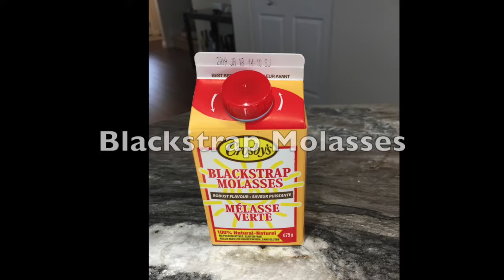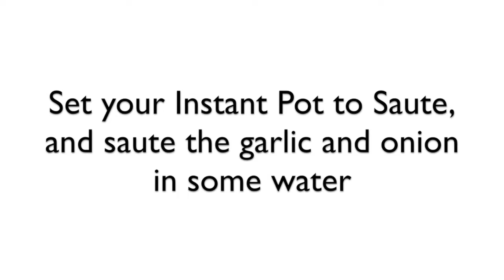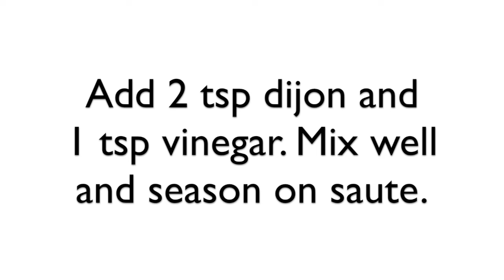Vegan Instant Pot Baked Beans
Baked Beans - makes 6 servings

*Ingredients:
- 2 cups navy beans
- salt & pepper
- 1 onion
- 2 cloves garlic
- .25 cup blackstrap molasses
- .25 cup maple syrup
- 1 tbsp soya sauce
- 1.75 cups water
- 2 tsp dijon
- 2 bay leaves
- 1 tbsp apple cider vinegar

*Instructions:
1. Soak beans over night. Drain them.
2. Chop onion and garlic.
3. Create molasses mixture: maple syrup, molasses, soya sauce, water. Mix well.
4. Turn the Instant Pot to sauté and sauté the onion and garlic in some water.
5. Add in molasses mixture, beans, 2 bay leaves, and a dash of salt. Mix well and make sure beans are under liquid.
6. Pressure cook on high 20 mins + natural release 20 mins. Make sure the vent is on sealed.
7. Release any additional pressure and open lid. Change to sauté. Add in Dijon and vinegar. Stir well and remove from heat when desired consistency is reached.
8. Serve and enjoy! The beans will thicken over time.

***If you don't own a pressure cooker, this recipe can easily be done on the stove top. It will just take longer for the beans to cook :)